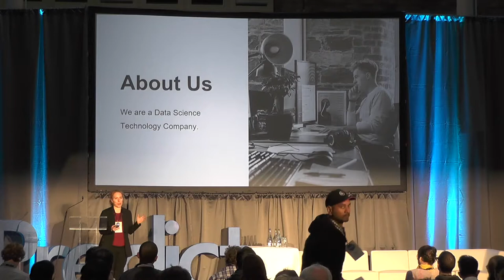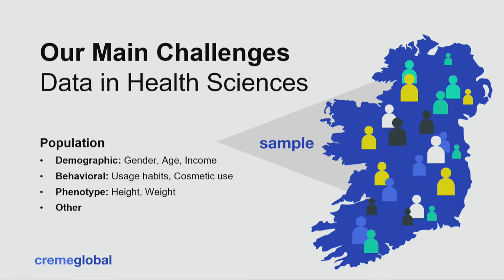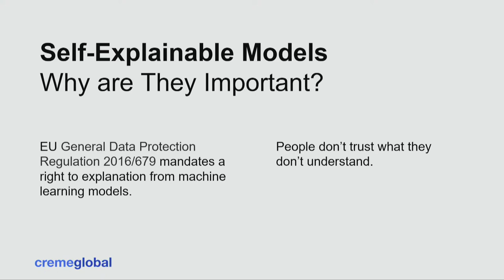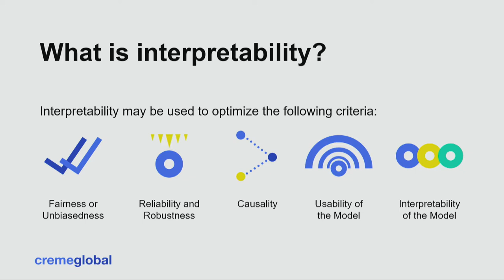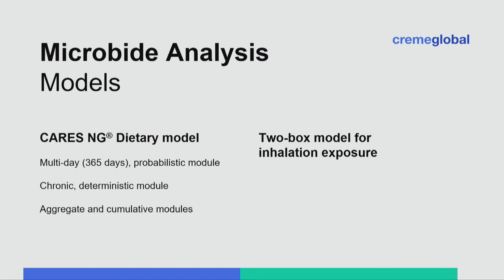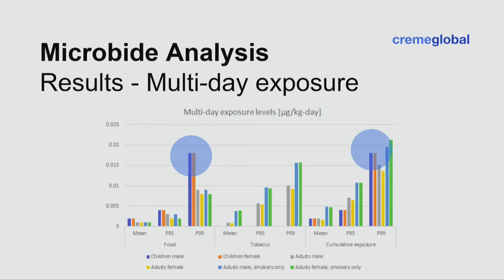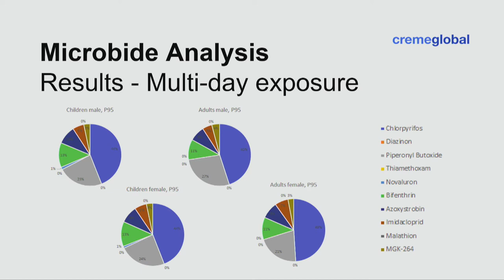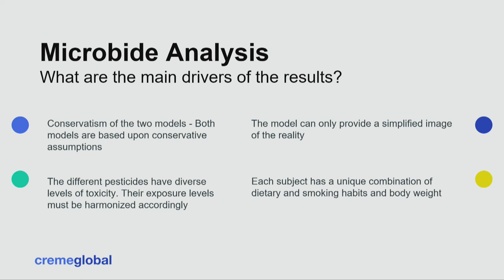Self-explainability of complex models: Giulia Vilone